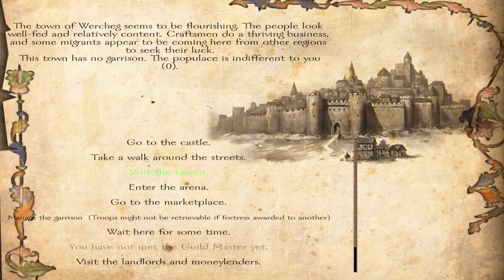Happy Hour: Mount & Blade Warband EP88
Take a look at what should have been this past Sundays (09/17) Happy Hour stream of Mount & Blade Warband.  If you missed the stream catch up here and join us next sunday at 9 PM EST when I stream again on twitch.